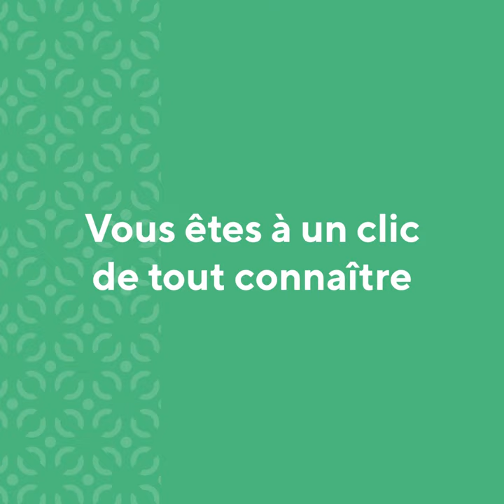Université Gustave Eiffel | Présentation 2020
📢 Vous êtes à un clic de tout savoir sur notre nouvelle université !